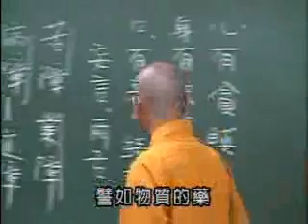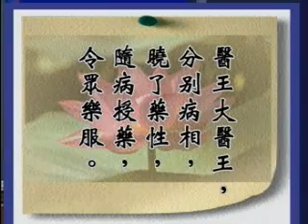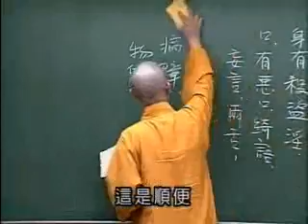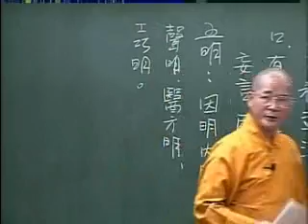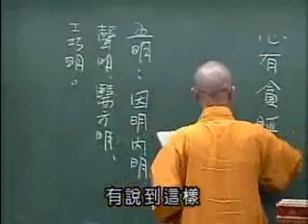常照法師-維摩詰所說經468